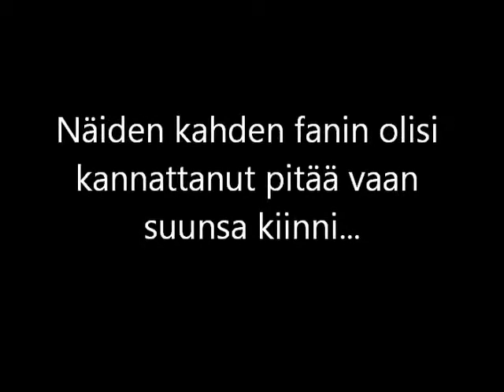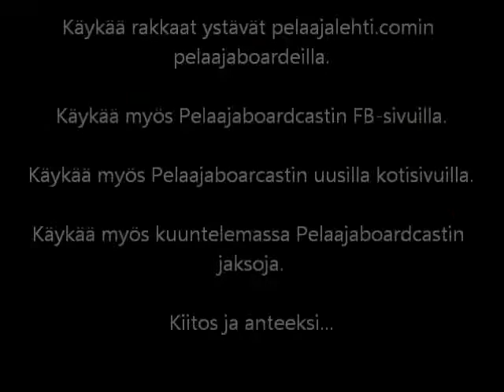Norsukampa retroilee #1 - Super R-Type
Pelaajaboardcastin "vanhojen hyvien aikojen" perään haikaileva persoona pelaa vanhoja videopelejä ja puhuu niistä jopa jotain fiksua. Katso ja opi... nauttia ei ole pakko.